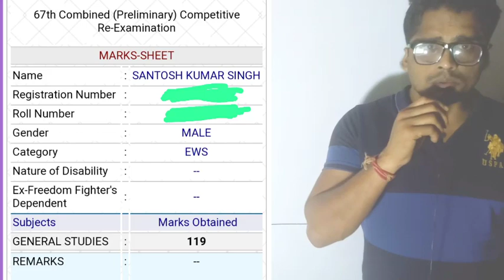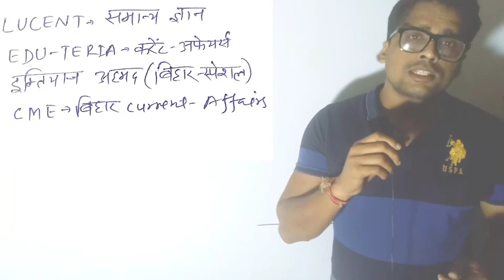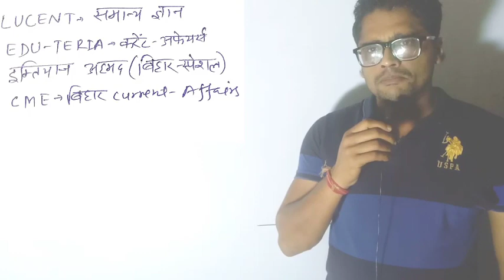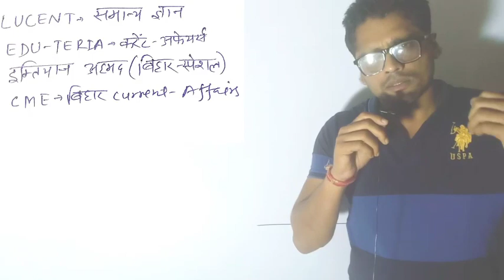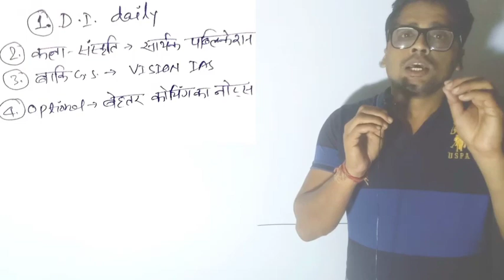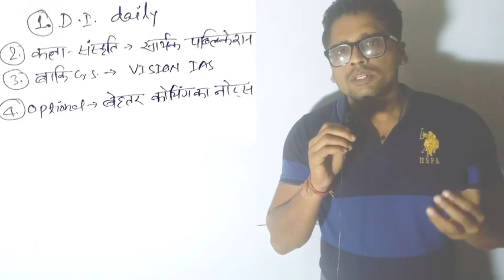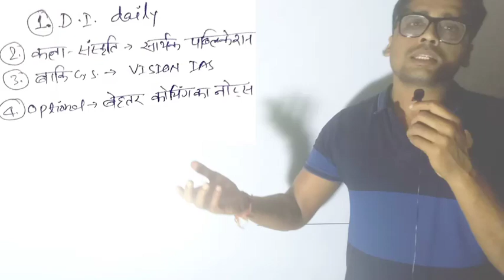My BPSC 67th pre Result ।। Bpsc pre & mains exam strategy ।।